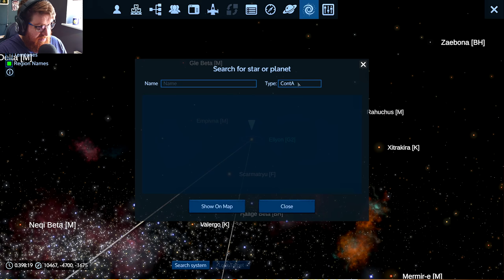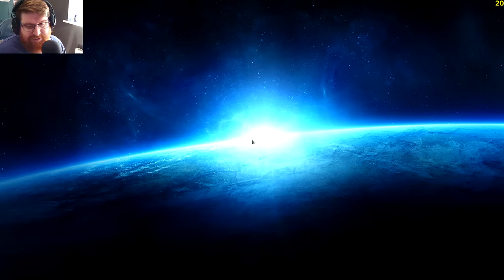A VERY EMPYRION CHRISTMAS!! | EMPYRION 1.8 | Hard Start | #14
Well this was unexpected but the next mission on our list is Murky Christmas, a chapter I assumed was removed from the game shortly after Christmas but here we are, let see what is in store for us today.

My Rig:
AMD Ryzen 7 2700X
16GB DDR4 RAM
Nvidia RTX 2070
1TB Intel M.2 Nvme SSD